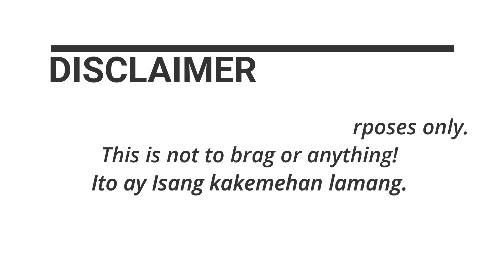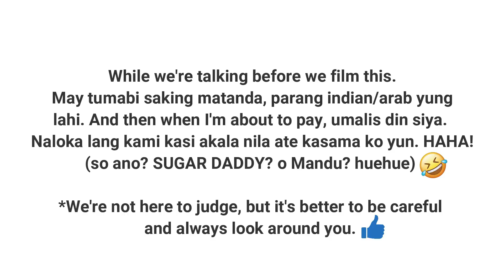IPHONE SA GREENHILLS | ORIGINAL NGA BA?? | IT'S HAZZEL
Finally, I got my iPhone 11 mga beshyyy! Im a happy girl right now.
No more lag and memory full! HAHA

and for trendy earrings @accessorhazze
Thank you for a fast and legit transaction!

NISHREEN TRADING for iPhone
@difam @faidadim on Instagram